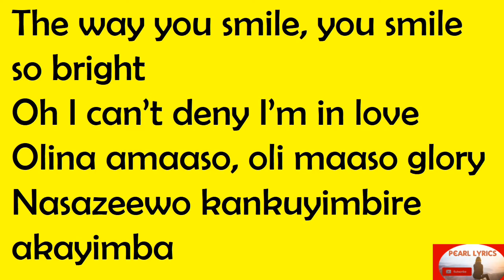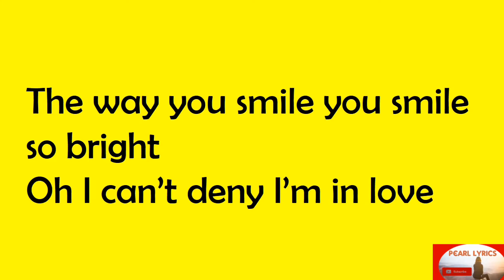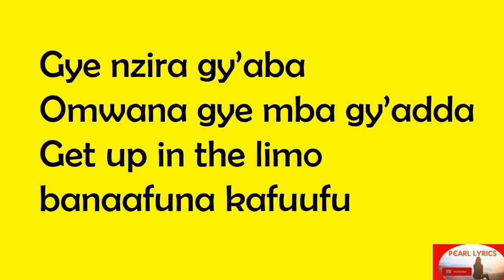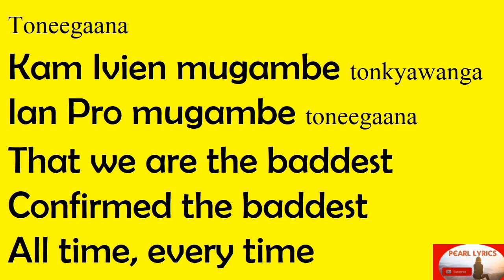Ani Oyo - Pallaso (Official Lyrics Video)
Hey guys enjoy this one before the new year starts. Watch as many times as you like.  Happy New year